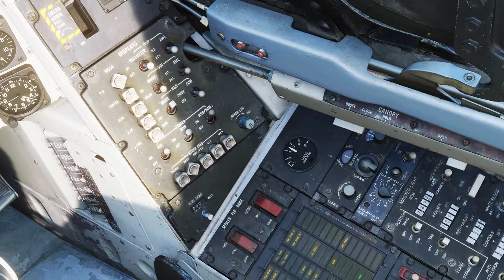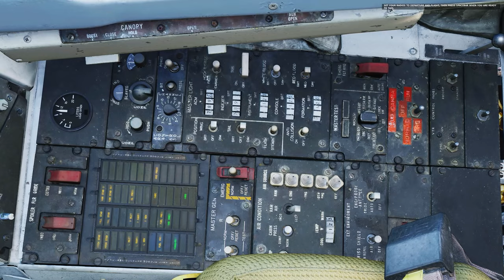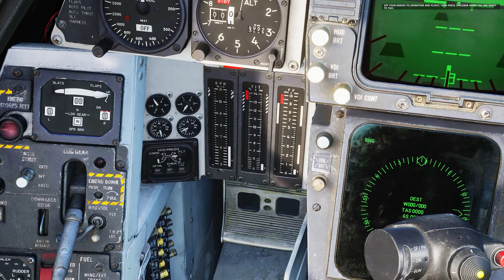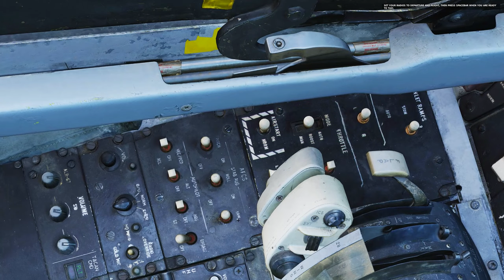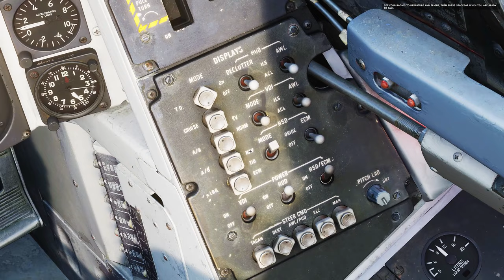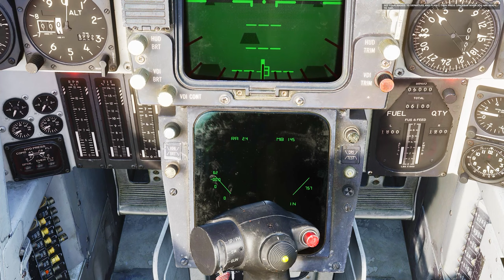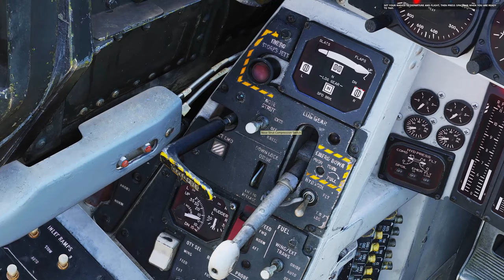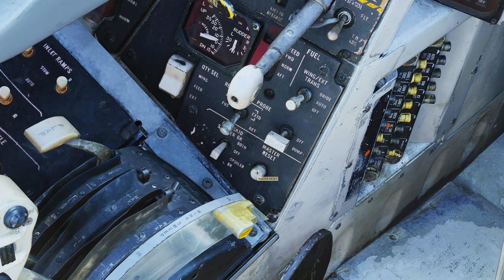DCS Tutorial - Passo-a-passo como ligar e decolar F-14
00:00 Ligando energia de solo e ar para os motores
0:32 Jester start up
1:35 Ligando o F-14
6:26 Desligando conexões auxiliares de solo
7:16 Taxiamento
7:58 Engatando para lançamento
9:15 Configurando asas variáveis
10:03 Lançamento do porta-aviões
10:57 Conclusões finais